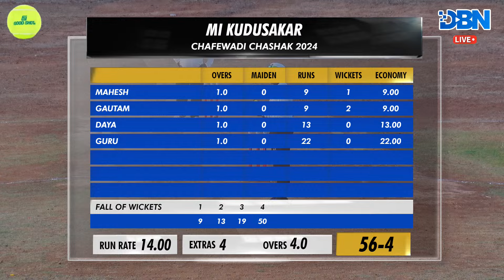DAY 6 || MATCH NO 7 || MI KUDUSAKAR VS MAITRI XI PALGHAR || CHAFEWADI CHASHAK 2024 || DBN LIVE